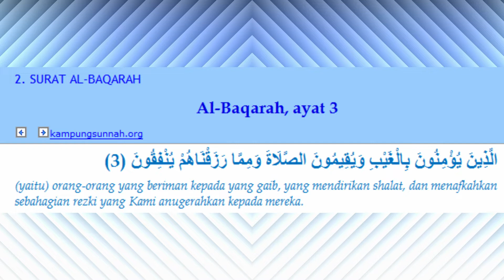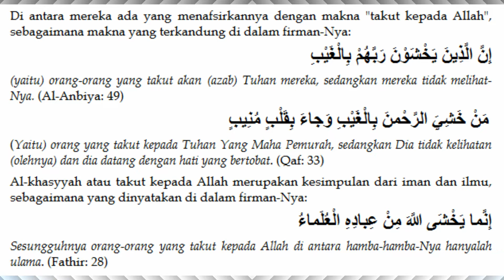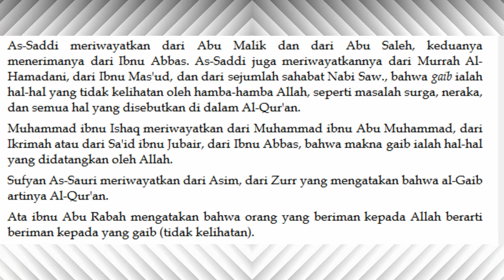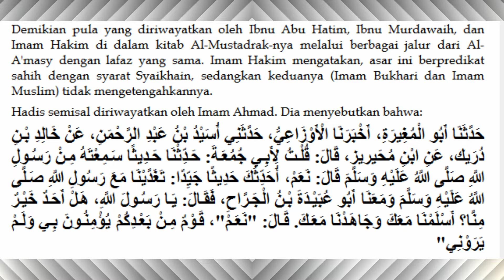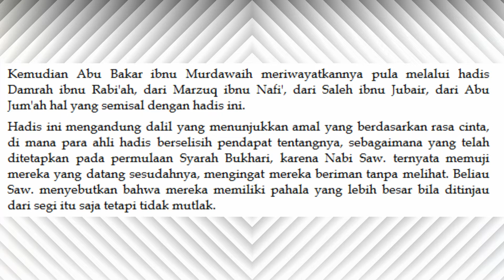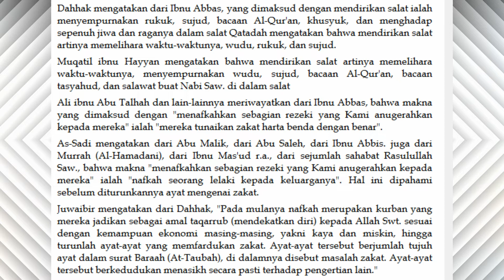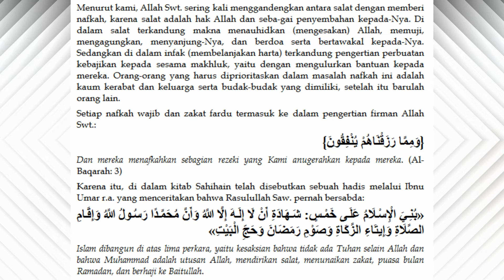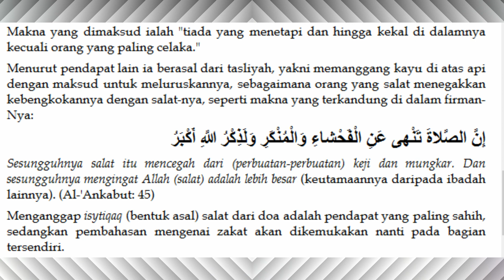TAFSIR IBNU KATSIR SURAT AL BAQARAH AYAT 3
TAFSIR SURAT AL BAQARAH AYAT 3 ( TERJEMAHAN )